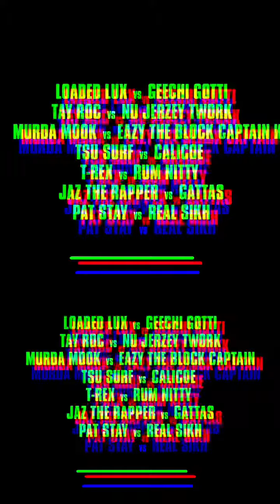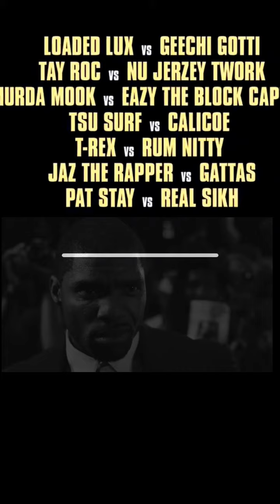tildeath Loaded Lux Vs. Geechi Gotti a classic wait 🤔🤔 style clash!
Geechi vs. Lux is a style clash like none other!

East Vs West at its finest these 2 titans of the culture square off at drake ovo tildeath card

What will happen?  To be honest it can go either way.  It could be a really good battle or it could go the other way.

Let’s see what these 2 will do

Gray hoodie season is almost here!!